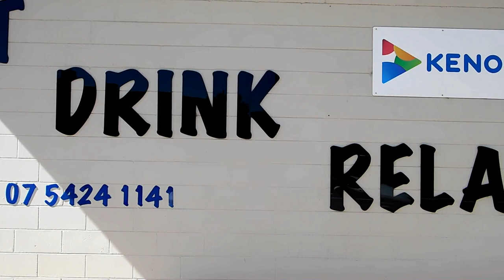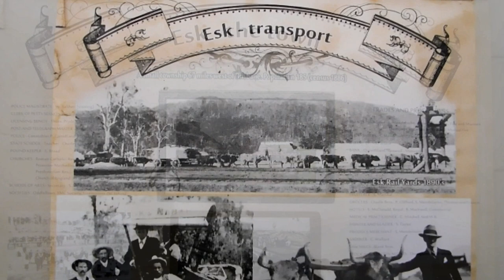At The Grand - Esk Queensland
The Esk Grand is the local country Pub in the township..has great food, fantastic atmosphere and is an awesome place to bring the family . We have spent many family occasions here ..birthdays and anniversary ..even the odd karaoke  !

On this channel you can expect to see vlogs, LOTS of animals.. Diesel the Great Dane, Many More! Wild animal rescue and releases,lifestyle entertainment and daily life in the country .oh and LOTS OF FUN!. Sit back,relax and share a smile .